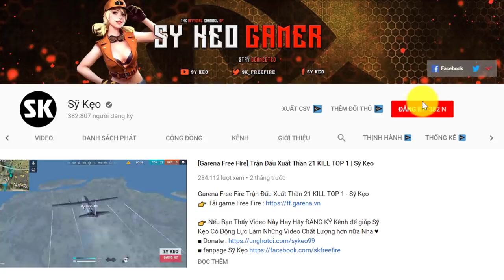[Free Fire] Tìm Ra Khu Vực Nhiều Hộp Công Cụ Nhất | Sỹ Kẹo